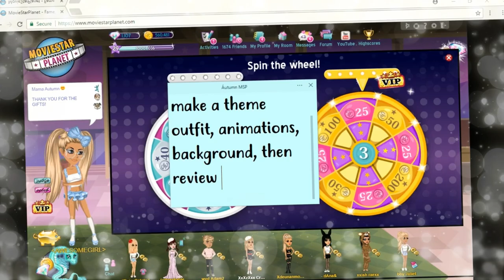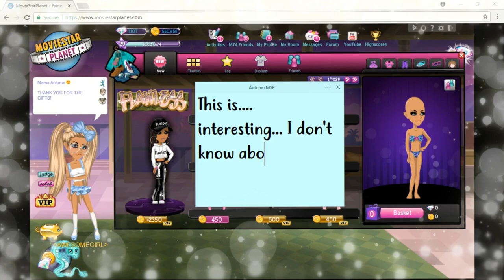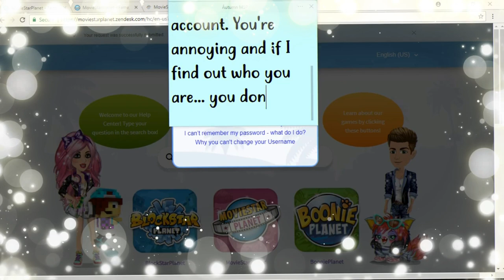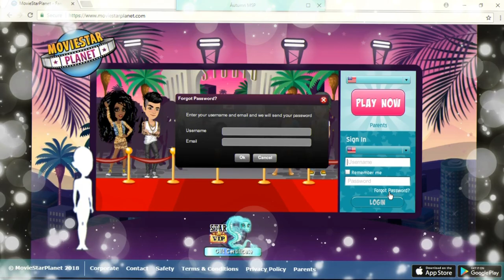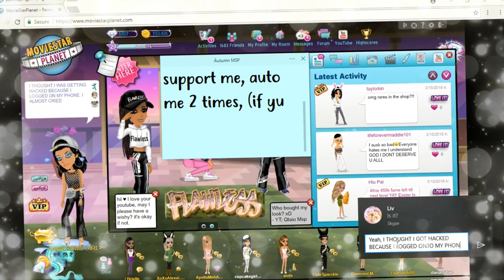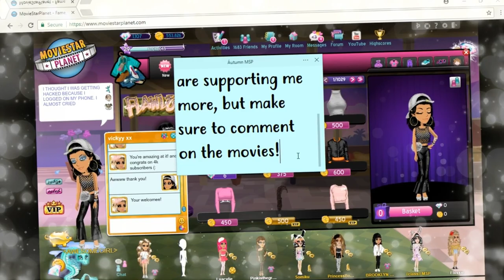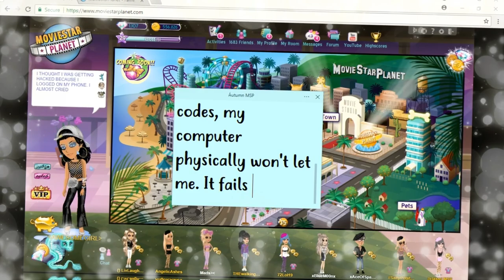FLAWLESS THEME REVIEW, ULTRAS, AND A VIP GIVEAWAY!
♡ Press That! ♡

autumnmspyt

Skype♡
Áutumn Msp

autumnmspyt

-MSP Accounts-

US♡
- ≤AWESOMEGIRL≥ (Main)

- SWAG4EVA≤3

- = Arien =

- áutumn msp

- gitter queen

- xautumnraresx

- zoe jaylee

- Rosanta2

- LovelyLiv041

UK♡
- /{autumn}/

- -autumn

CA♡
- //áutumn

AU♡
- ?Autumn?

NZ♡
- -autumn